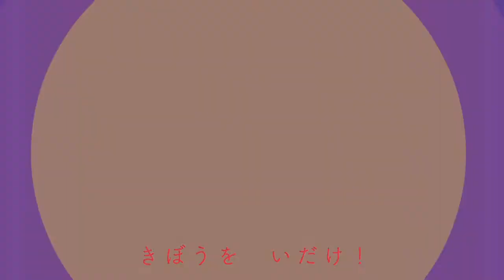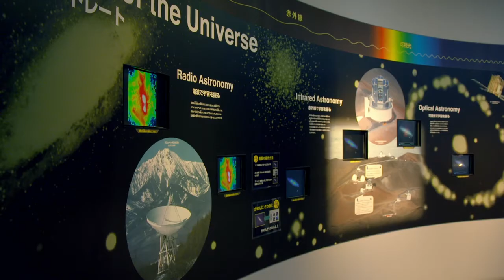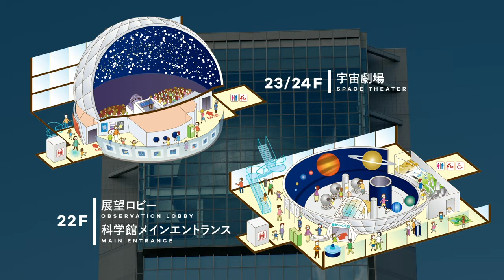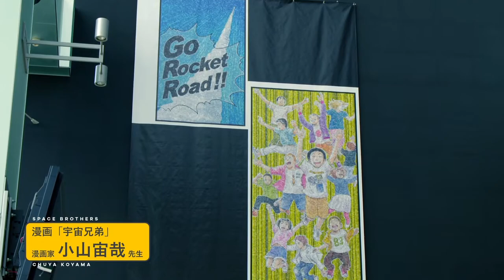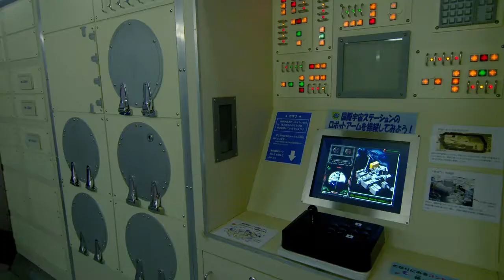Koriyama City Fureai Science Museum Space Park – Facility introduction video (short version)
Uno sguardo al museo della scienza di Koriyama, prefettura di Fukushima. Il leggendario mangaka Leiji Matsumoto è stato direttore onorario dello Space Park sin dalla sua apertura nel 2001.